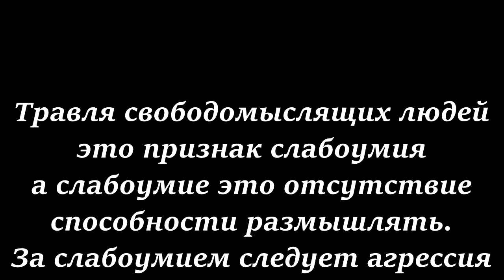Я не ошибся когда покинул церковь протестантов.Отзыв моего зрителя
В этом ролике комменты будут открыты)
 Травля свободомыслящих людей это признак слабоумия
А слабоумие это отсутствие способности размышлять.
За слабоумием следует агрессия и злоба
( Новый взгляд ТV)

Я не зарабатываю на вас деньги, я делюсь с вами знаниями. Исключительно по желанию и добровольно (спасибо!)